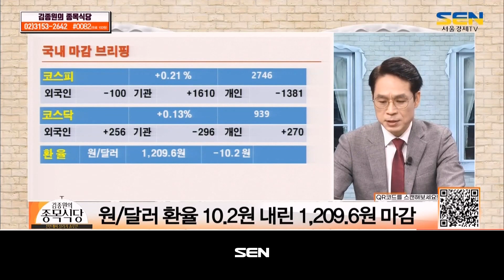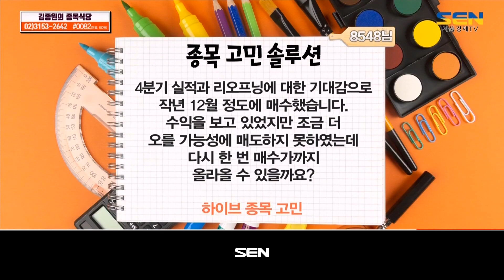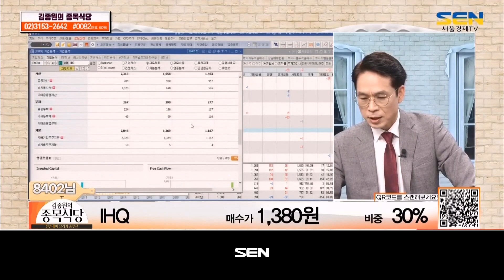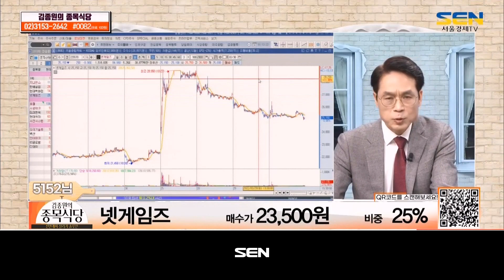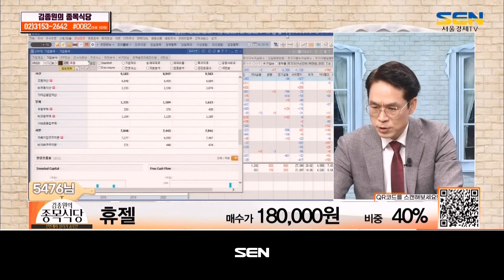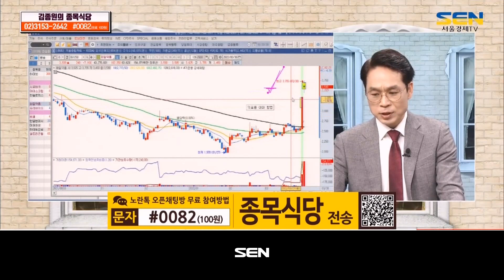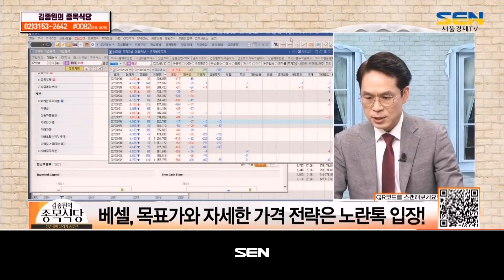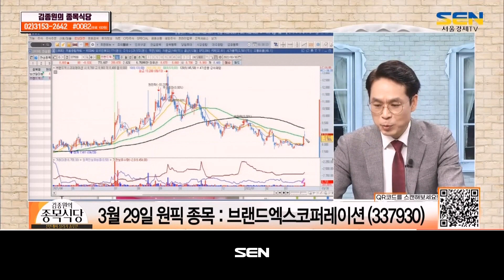김종원의 종목식당_39회_20220330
1) 장마감 시황 점검
- 코스피 2,746.73P 마감 / 코스닥 939.07P 마감
- 원/달러 환율 10.2원 내린 1,209.6원 마감
- 여행, 항공주 상승 영향에 美 리비안 +17%, 포드 +6%
- 대형주, 주도 섹터 상승 부재 속 객별 종목 장세

2) 종목 솔루션
- 하이브 종목

3) 실시간 전화 & 스피드 문자 상담
전화상담
- 한일현대시멘트
- 대원화성
- 셀트리온헬스케어
- 하이트진로
- 삼화콘덴서
- 지에스이

문자상담
- IHQ
- 지니언스
- 한세실업
- 현대백화점
- 넷게임즈
- 휴젤
- 시공테크
- DL이앤씨
- 현대위아
- 서진시스템

4) 종목 원픽 (내일의 대안주)
- 내일의 테마 : 개별주 중심
- 오늘의 원픽 종목 : 베셀
- 원픽 종목 A/S : 브랜드엑스코퍼레이션